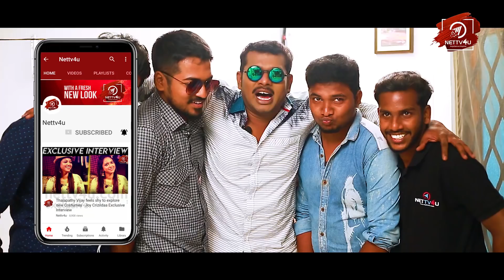"Am not here to fight with Anybody" - Simbu gets Angry on Cauvery Issue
Simbu Sensational Speech! When the rest of the world follows violence, it is the Tamils, who are patiently following the Ahimsa way and save the world, says Silambarasan.  Sensational Simbu speaks about the Cauvery issue! Simbu states that Non-violence is the best way to show the opposition. Violence will never help to bring a solution. Silambarasan says that he doesn’t force anyone to accept what he says, but he has the right to speak what he thinks. Simbu’s speech will definitely bring Goosebumps. Watch the video and share your opinion!